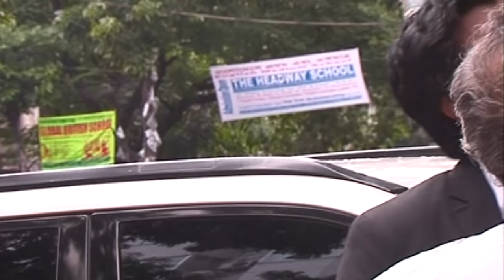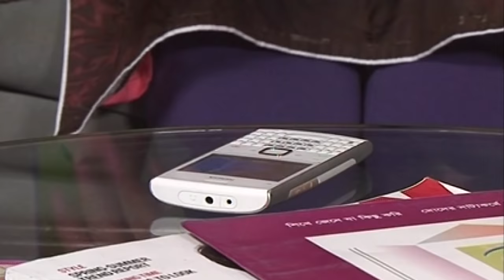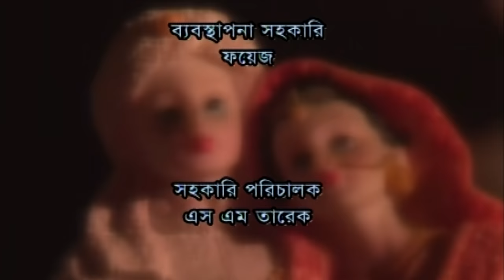Shoni Theke Brihospoti | শনি থেকে বৃহস্পতি | Apurbo | Romana | Bangla Romantic Natok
Drama : Shoni Theke Brihospoti | শনি থেকে বৃহস্পতি
Script : Kamrul Ahsan
Director : Ridom Khan Shahin
Starring : Apurbo, Romana, Oliul Haque Rumi, Momo Ali, Kazi Uzzal, Sultan Selim, Ridom, Priya, Mozibul Haque Khokon
D.O.P : Anowar Hossen Bulu
Edit & Color : Mizan Sarkar
Asst. Director : Ahmed Rohan
Digital Platform : ATN Bangla